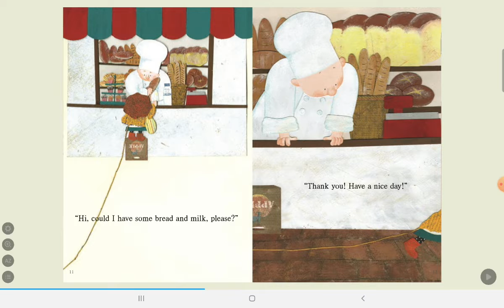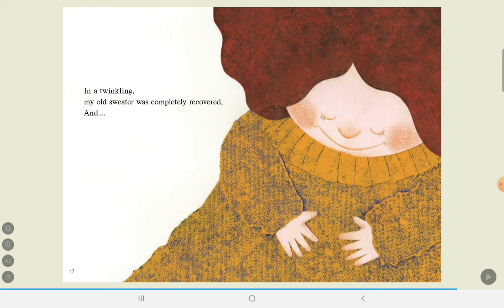day215#2021.10.20 My Friend Fluffy